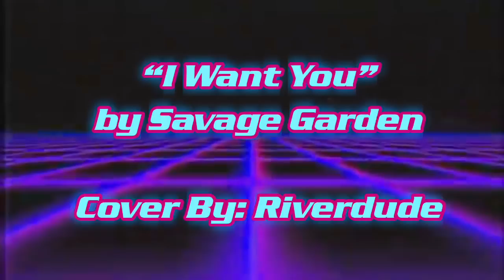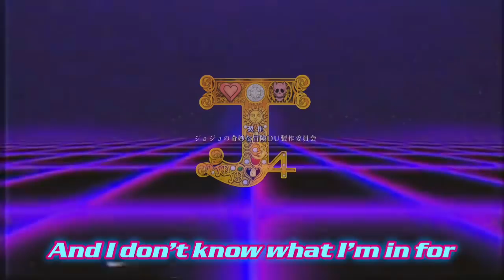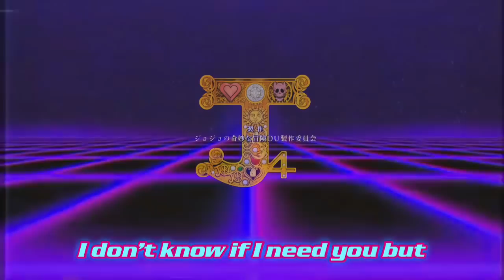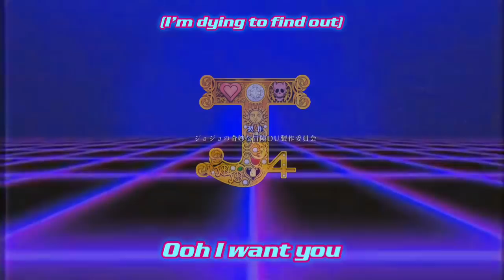"I Want You" (by: Savage Garden) Cover By: Riverdude [JoJo ED 4]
The next cover in my latest endeavor to cover all the JoJo's Bizarre Adventure Endings. I decided to give this song a vaporwave style video to accompany it so I hope you guys like it.

Lyrics

Anytime I need to see your face I just close my eyes
And I am taken to a place
Where your crystal minds and magenta feelings
Take up shelter in the base of my spine
Sweet like a chica cherry cola
I don't need to try to explain
I just hold on tight and If it happens again
I may move so slightly to the arms
And the lips and the face
Of The Human Cannonball that
I need to I want to
Come stand a little bit closer
Breathe in and get a bit higher
You'll never know what hit you when
I get to you
Ooh I want you, I don't know if I need you but
Ooh I'd die to find out
I'm the kind of person who endorses a deep commitment
Getting comfy getting perfect is what I live for
But a look and then a smell of perfume
It's like I'm down on the floor
And I don't know what I'm in for
Conversation has a time and place in the interaction
Of a lover and a mate but the time of talking
Using symbols, using words can be likened
To a deep sea diver who is swimming with a raincoat
Ooh, ah
Ooh, ah

Follow my Tumbler @riverdude9074